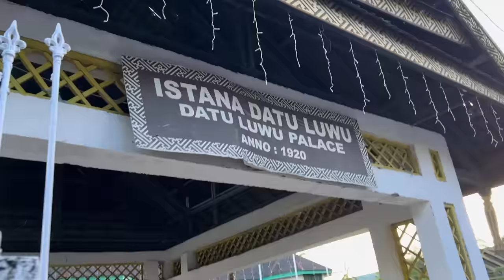SAYA GEMETAR DIBERI KERIS PUSAKA KEDATUAN LUWU 🙏🏼